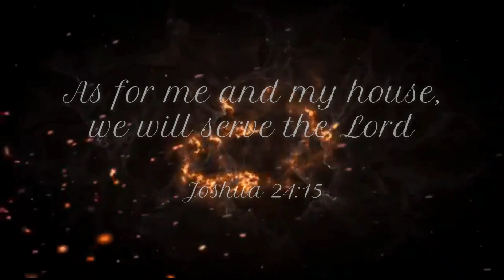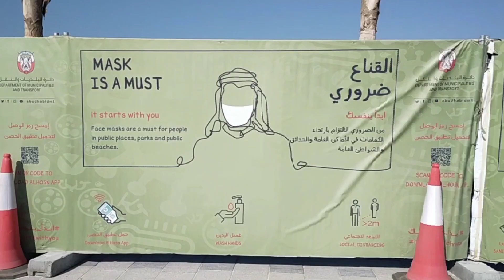Al Hudayriat Beach // Travelling from Downtown to Al Hudayriat Beach Abu Dhabi